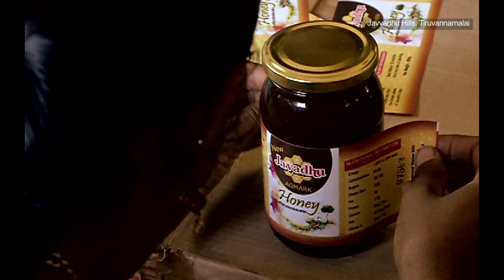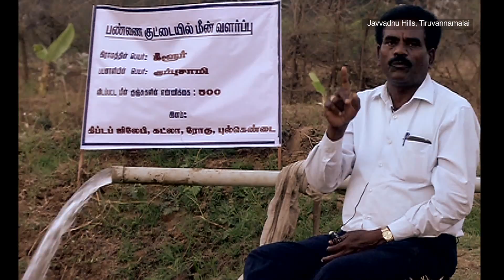A Sweet And Sour Mix Of Success